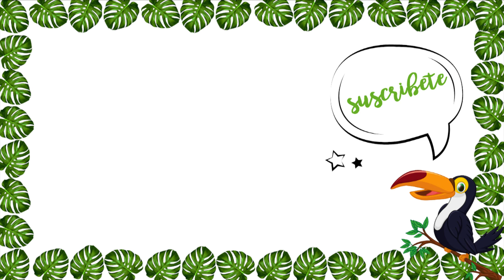RECUPERANDO EL TIEMPO PERDIDO. Summervlog familiar 125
Summervlog de esta familia de cuatro :D

♥ ¿QUIENES SOMOS?
Soy Noemí. Estoy casada con el amor de mi vida, Isra. Y juntos somos padres primerizos de un niño que es un amor, Oliver. Además, estamos embarazados!!! Esperamos a Emma para Abril de 2018.

Vivimos en Jerez de la Frontera, Cádiz. Aunque soy sevillana. Juntos compartimos nuestra historia de amor de tres, pronto cuatro, y disfrutamos de nuestro día a día.

Sed bienvenidos a esta pequeña familia!